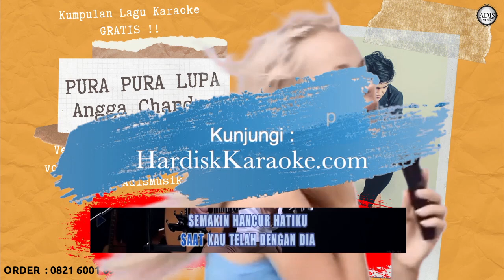Pura pura lupa - Angga Chandra Karaoke Tanpa Vokal